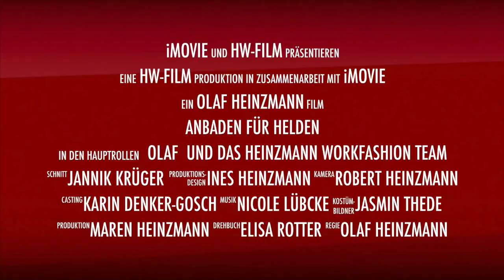Anbaden für Helden 2020 Heinzmann workfashion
Wir haben die Challenge angenommen und waren am Wochenende bei Regen und Donnergrollen anduschen :) Danke für die Nominierung durch die Firma Ambulante Krankenpflege Pittelkow und viel Spaß unseren Nominierten der Landjugend Neustadt u.U.
Wir ziehen dein Team an!